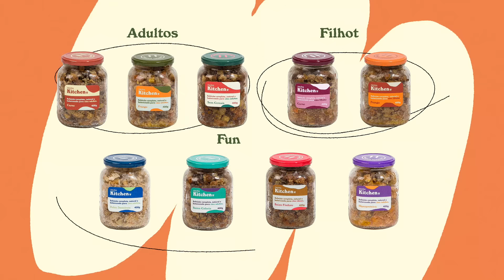Zee.Dog Kitchen - Refeição Completa para cachorros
O futuro da alimentação natural para cachorros está no ar.

Diferentes opções de alimentação natural para cachorros adultos, filhotes e dietas funcionais. Com ingredientes selecionados por veterinárias para uma refeição completa e balanceada.